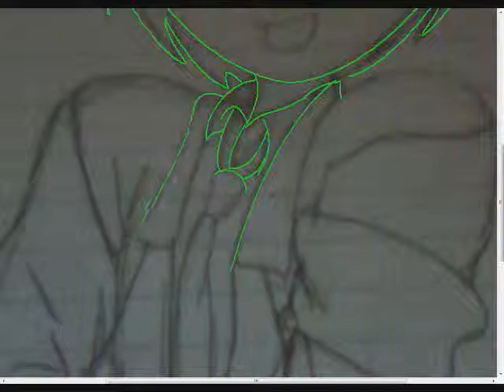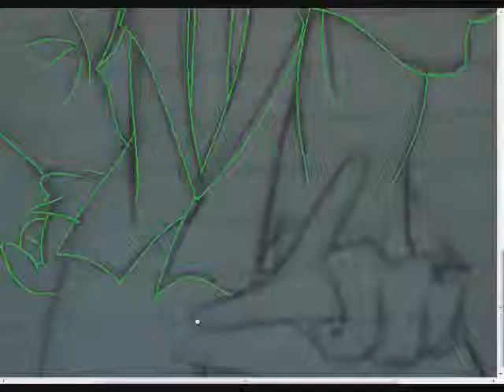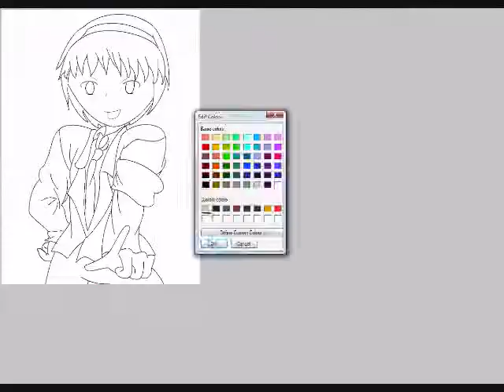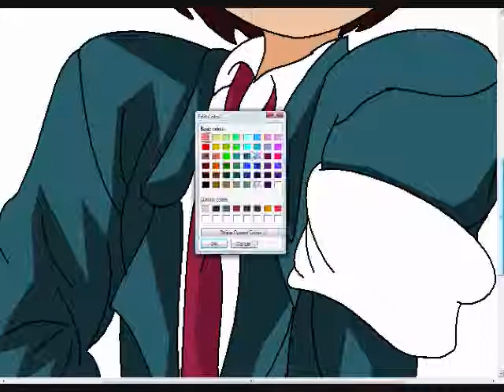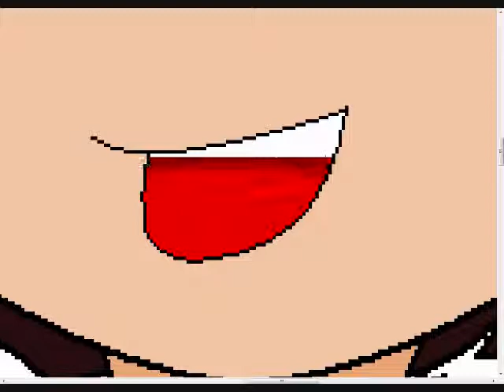Speed painting : Haruki Suzumiya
Speed painting of Haruhi's genderbent form
you can expect one of the both of them soon :D

I do not own the character or the music